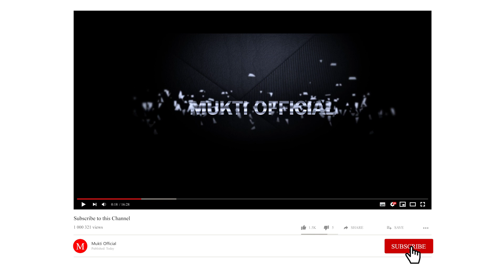ସୋଲବନ୍ଧ କାଉଡିଆ ଙ୍କ ପ୍ରଥମ ପାଳି ବୋଲ ବମ | Solabandha Bolbom